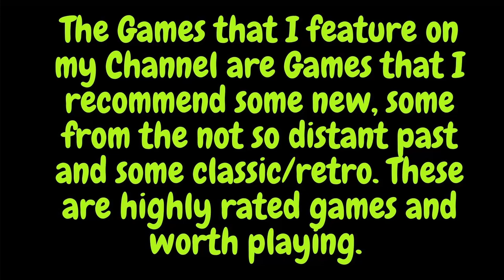Warhammer 40,000 Mechanicus - Let's Play Gameplay Part 19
Played with Razer Ornata Keyboard and Razer Mamba Tournament Edition

ABOUT THIS GAME:

Take control of one of the most technologically advanced armies in the Imperium - The Adeptus Mechanicus. As Magos Dominus Faustinius, you’ll lead the expedition on the newly rediscovered Necron planet of Silva Tenebris. Customize your team, manage resources, discover long-forgotten tech, and control your Tech-Priests’ every move.

Your every decision will shape the missions ahead and ultimately decide the fate of the troops under your command in over 50 hand-crafted missions. Choose your path carefully - the Imperium depends on it.

Flesh is weak! Upgrade your Tech-Priests with weapons, support items, Servo-Skulls and other mechanical augments as you assemble your cohort. Customize your team’s disciplines, choosing from multiple character classes to create a squad for every playstyle.

Engage in immersively strategic combat that will test your mettle under the extreme pressure of the xenos ambush. Access your most powerful weapons and abilities by using Cognition Points and advance on your enemy without pause. Fear not, the Omnissiah favours the brave.

A compelling story written by Black Library author, Ben Counter, specifically crafted to fit the unique personality of the Adeptus Mechanicus faction, with each character having their own personalities and agendas. Feel the tension and admire the devotion with unique visual effects and breathtaking audio.

Make tough decisions that will forge the future from your Ark Mechanicus, The Caestus Metalican, and send you towards alternate endings for a truly unique playthrough. Be warned, however, the more you explore each tomb, the greater the rewards but also greater the threat.

Collect in-game achievements and be rewarded with strong abilities that can be used once per mission to aid you in the heat of battle.